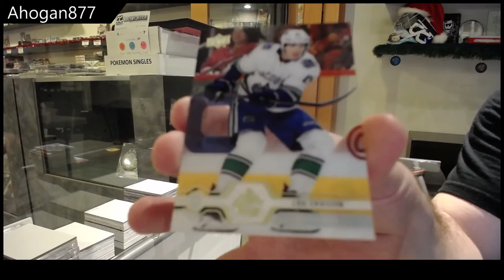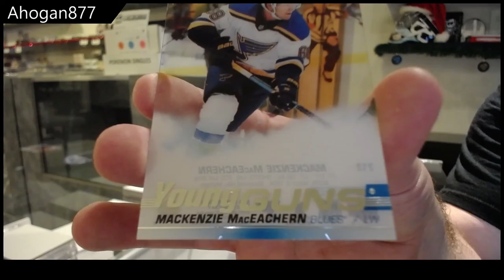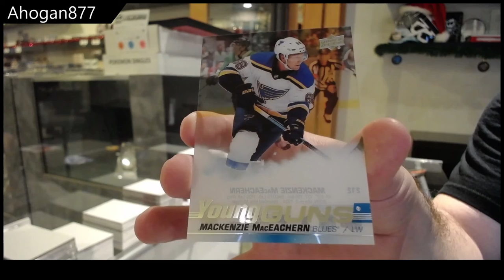Ahogan877's 19-20 Upper Deck Series 1 Hockey 2 Box Break